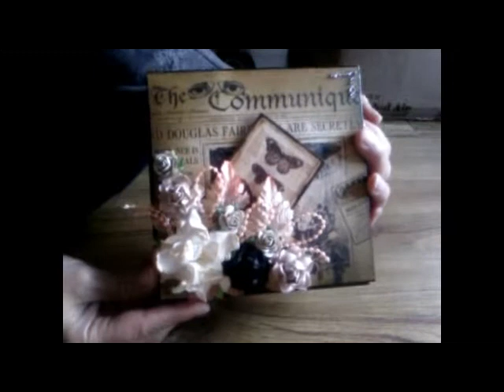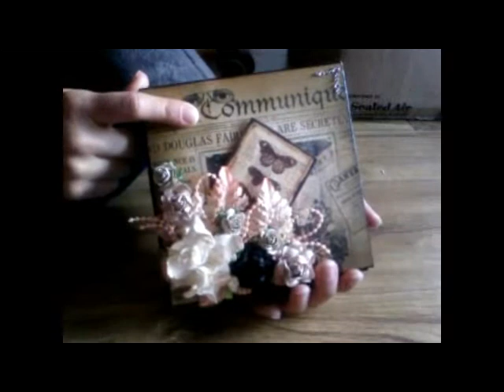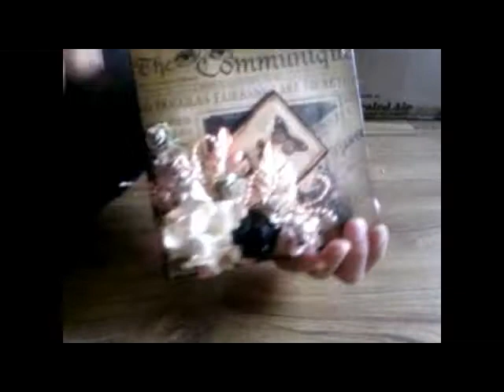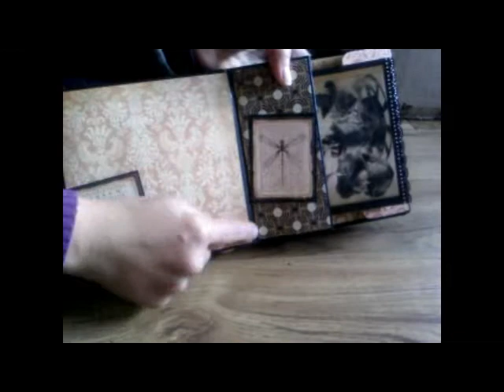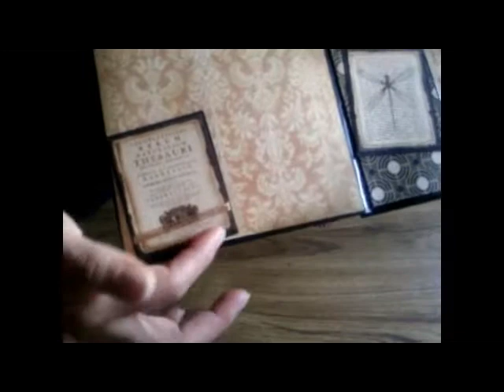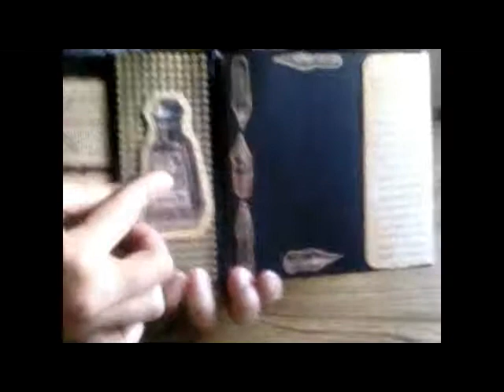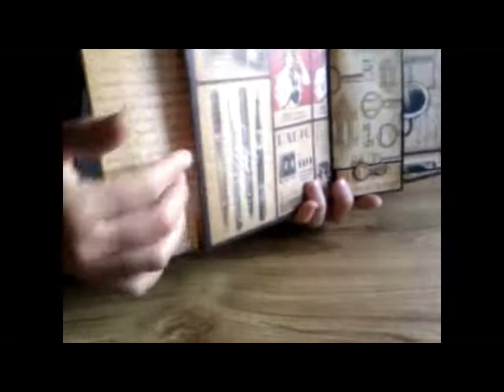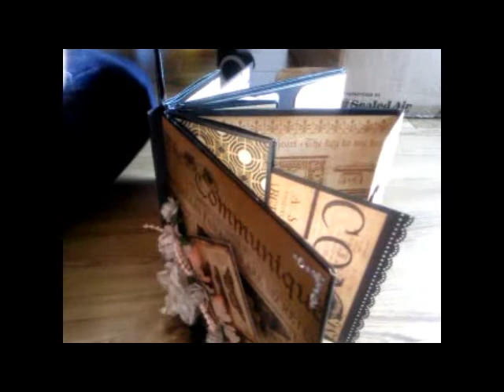Paper Bag Album para 1º WS do Paper Scrappers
Aqui está o Paper Bag album que vamos fazer no 1º workshop do Paper Scrappers! Com folhas da Graphic45 ficou lindo!